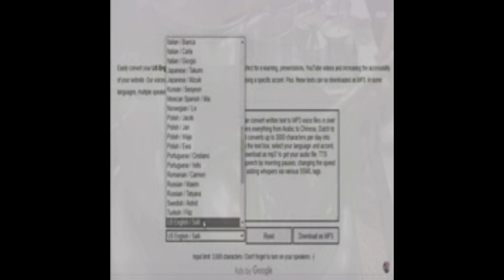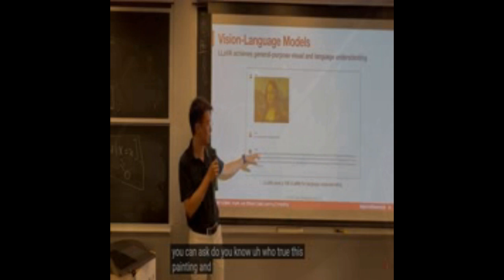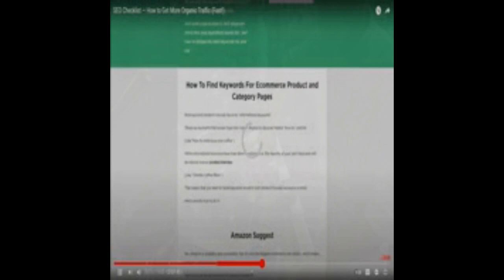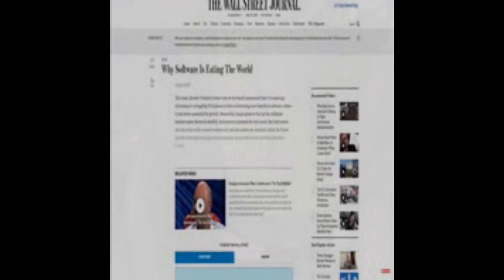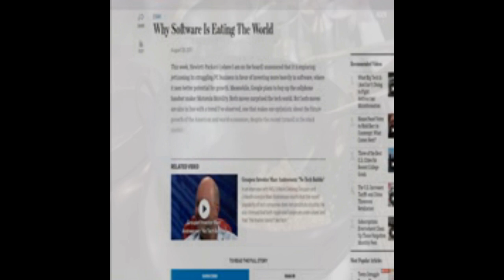INFLUENCE DAPPER TRANSCENDED SEEMLESSLY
MOSSY LOGZZ
BEEF ALEEF
QUEEN NYMPHAE AVERNALES AMBROSIA

CREDITS

SEO Checklist — How to Get More Organic Traffic (Fast!)

Brian Dean

Sen. Tim Scott on New Hampshire Primary, Trump and Haley campaigns

CBS News

SEO VS SAIO (Search Artificial Intelligence Optimisation)

Ocaid Space

Local SEO Animation Explainer

Forge Digital Marketing

EfficientML.ai Lecture 1 - Introduction (MIT 6.5940, Fall 2023)

MIT HAN Lab

EDITABLE AI GENERATED INFOGRAPHICS ARE HERE: CHATGPT DALL-E 3 CANVA MAGIC TOOLS

Incone stream surfers

Small YouTubers: Do this to make the algorithm love you
Marcus Jones

Grace Explainer Videos

SEO

Analú Calderón.

ElevenLabs Full Tutorial - AI Voice Cloning, Dubbing, Speech-to-Text & More!

PromoAmbitions

StylishMilk

Introducing Speech To Speech: Elevenlabs Unveils Mind-blowing New Feature!

Bob Doyle Media

Top 3 TOTALLY Free Text To Speech For Youtube Videos 2023

Debt Busters USA

Create Amazon AI Videos for Your Faceless YouTube Channel | AI Product Review Generator With Amazon🤖

Mr Lemon

I Turned ChatGPT into a Voice Activated AI Assistant

Skill Leap AI

$53 High-end Fried Rice - Wok Skills of Master Chef in Hong Kong

Aden Films